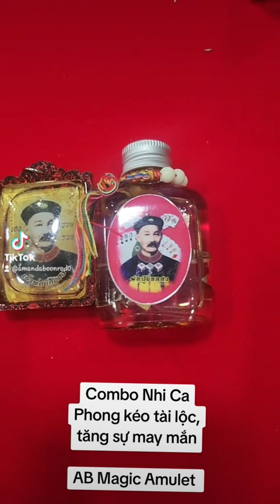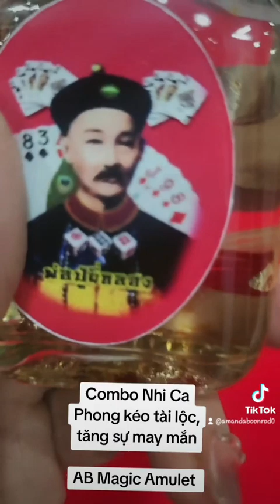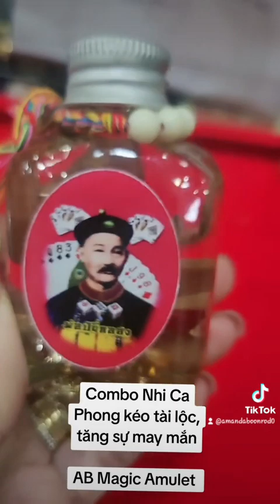Combo Thần Nhi Ca Phong kéo tài lộc,